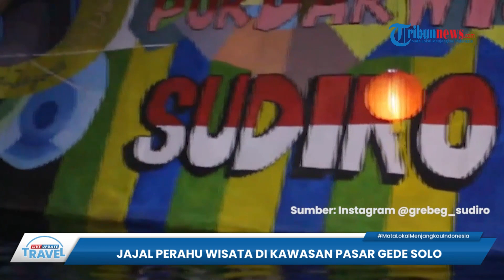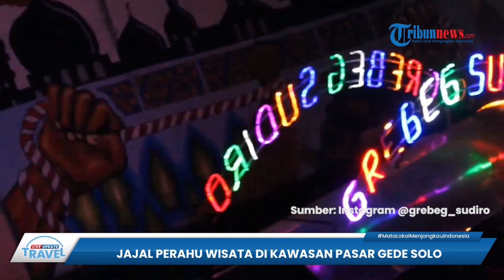Jajal Perahu Wisata di Kawasan Pasar Gede saat Libur Tahun Baru Imlek, Cek Harga dan Cara Naiknya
TRIBUN-VIDEO.COM - Menghabiskan waktu libur Tahun Baru Imlek dengan mengunjungi kawasan Pasar Gede di Kota Solo rupanya bisa menjadi pilihan yang tepat.

Sebab di kawasan tersebut saat ini ada Lampion Imlek yang menyemarakkan perayaan Tahun Baru Imlek 2023.

Tak hanya lampion saja, namun ada banyak aktivitas seru yang bisa anda lakukan selama berkunjung ke sana.

Satu di antaranya anda bisa naik perahu wisata.

Wahana perahu wisata ini tersedia sejak tanggal 10-30 Januari 2023 mendatang.

Dengan naik perahu wisata ini, anda bisa menyusuri Kali atau Sungai Pepe yang berada di samping Benteng Vastenburg.

Menariknya, sungai yang dilalui ini juga dihiasi dengan lampion gantung hingga mural yang membuat suasana semakin asyik.

Untuk naik perahu hias di Pasar Gede ini anda tak perlu merogoh kocek dalam-dalam.

Yakni hanya Rp 10 ribu saja untuk sekali jalan, dari naik sampai turun di dermaga yang sama.

Cara naiknya pun mudah, anda hanya perlu turun ke dermaga yang ada di bawah Jembatan Pasar Gede.

Dermaga ini tepatnya berada di belakang Bank BRI atau jika dari arah Balaikota Surakarta, ada di kanan jalan sebelum jembatan.

Nantinya, di sana ada jalan turun ke sungai. Ada pula loket untuk membeli tiket perahu wisata.

Hanya saja, jumlah perahu wisata ini terbatas, jadi anda harus antre terlebih dahulu untuk menunggu giliran.

Selain perahu wisata Anda juga bisa melakukan aktivitas lain yang tak kalah menarik.

Seperti berburu foto dengan latar lampion berwarna merah dan kuning di kawasan Pasar Gede.

Bisa juga berburu kuliner di tenant yang berjejer di pinggir jalan.

Ada banyak kuliner tradisional yang bisa anda coba.

Seperti sate kere, hingga cumi bakar dan bakso.

Tak hanya Tenant kuliner, namun di kawasan ini juga ada aneka tenant yang menjual souvenir khas Imlek.

Salah satu souvenir di sana adalah barongsai mini berwarna merah yang banyak dijual di kawasan sekitar depan Balai Kota Surakarta.

(Tribun-Video.com/Kompas.com)

Artikel ini telah tayang di Kompas.com dengan judul "5 Aktivitas Wisata di Lampion Imlek Pasar Gede, Bisa Naik Perahu", Klik untuk baca